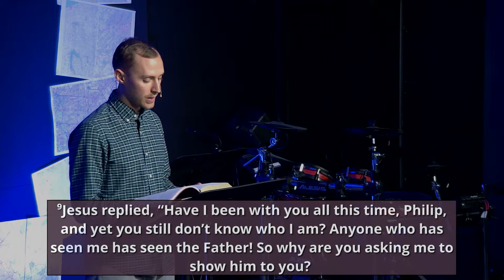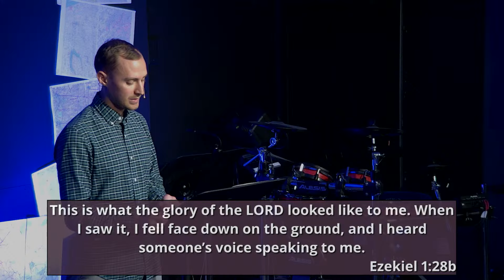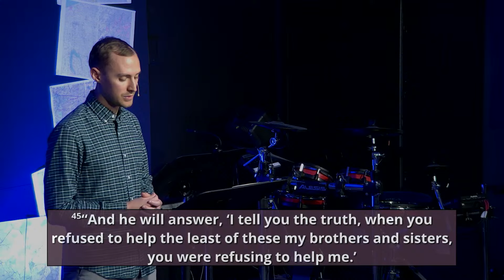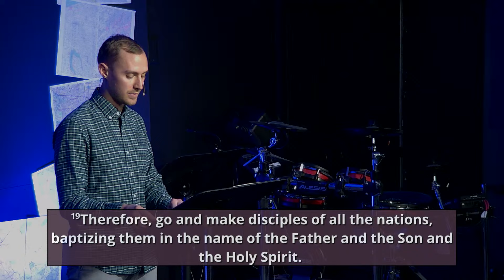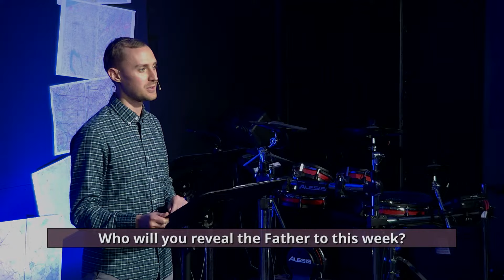Believe – John 14:8-14 - Pastoral Intern James Pryor - 10-13-2024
Introduction

What motivates the actions we are undertaking? In a society where falsehoods and deceit are commonplace, it is challenging to trust others and believe in their words. With so many people presenting so many perspectives, who do we trust? What should we believe? How should we respond? Once we are prepared to act on our convictions in obedience, we can transform the landscape of our lives and those around us. Do you trust Christ? Do you believe in His teachings? Will you obey His calling in your life? If so, Let’s GO!